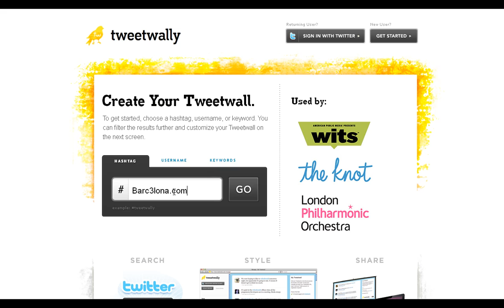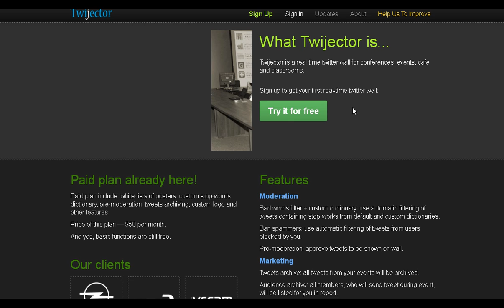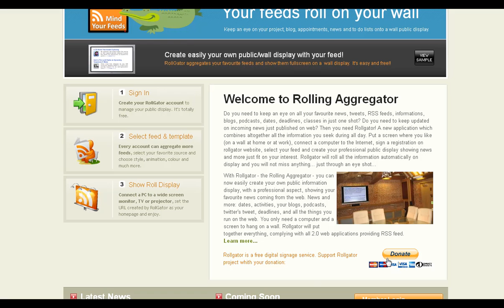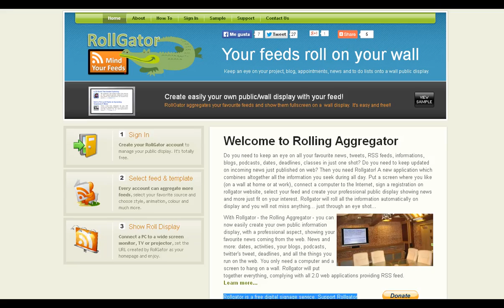40 Vídeos Cursos Tutoriales Dar Alta Gratis en 16 Tweets Walls Manuales Faciles y Sencillos Webinars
Como crear 16 tipos de Tweet Walls o monotorizar resultados en Twitter y otras redes sociales... Las Herramientas recomendadas son: Tint + TweetWall Pro + Tweet Beam + TweetWally + Visible Tweets + Twijector + Tweet Chat + Live Wall + Twitter Fall + Twubs + Pulso Viral + Social Media Wall + Rollgator + Wall of Silver + Live Tweet + Twitter Fontana ¿Conoces alguna más?

Vídeos Tutoriales Cursos Manuales Formación Aprendizaje en Aulas Virtuales Webinars Instrucciones para efectuar Alta y Matriculación en Tweets Walls con nuestras pildoras formativas seminarios obtendras las recetas para ponerte en marcha fácilmente. ¡Esperamos sea de utilidad y de vuestro agrado!